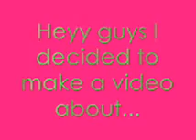Taylor Lautner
This video is one of my favorite Actors Taylor Lautner!!! Sorry for when it says Aww poor Taylor or AHHHH Not again when itz not supposed to be I colndnt fix it. Well Enjoyy!!! =D